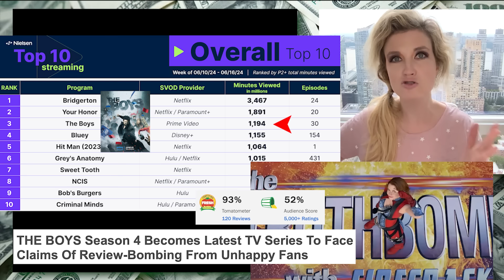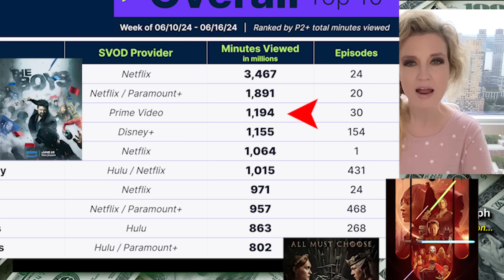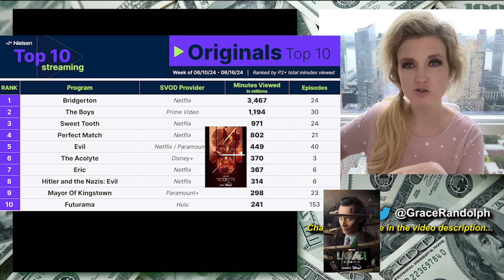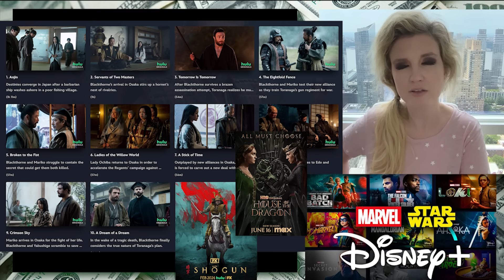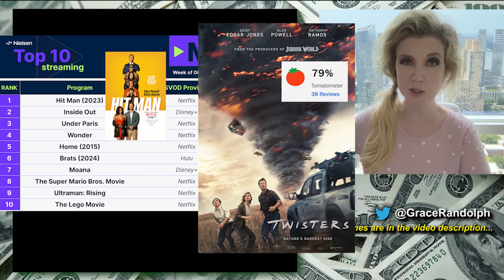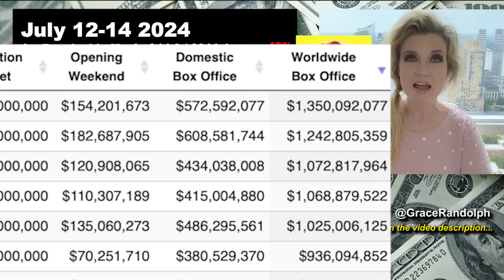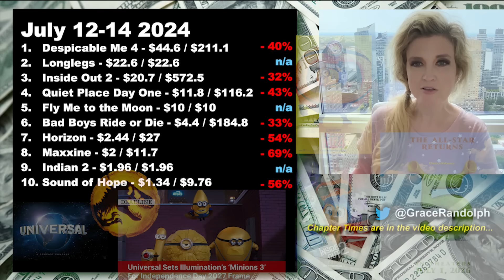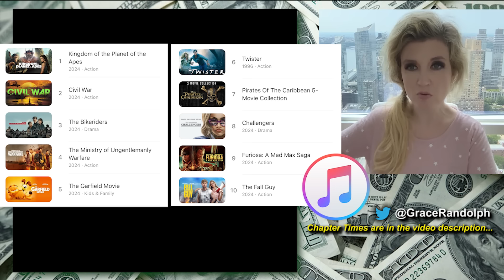2024 Box Office - The Acolyte Viewership Ratings vs The Boys Season 4, House of the Dragon Season 2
Box Office today! The Acolyte, The Boys Season 4, House of the Dragon Season 2 Ratings! Top Ten Box Office & Top Ten Streaming today! Nielsen Viewership!

2024 Box Office Breakdown today! Beyond The Trailer host Grace Randolph's reaction and breakdown of the viewership aka ratings for The Acolyte on Disney Plus, The Boys Season 4 on Prime Video and House of the Dragon Season 2 on HBO Max! Opening weekend box office for Longlegs and Fly Me to the Moon! Plus overall Nielsen ratings aka viewership plus a look at Netflix, Disney Plus, Apple TV, Max, Peacock and more! Share your own reaction to the 2024 box office!  And be sure to make Beyond The Trailer your first stop for movie and entertainment news here on YouTube today!

CHAPTER TIMES
Intro - 00:00
The Boys - 00:58
House of the Dragon - 4:53
The Acolyte - 6:26
Nielsen Movies - 12:40
Longlegs - 13:58
Fly Me to the Moon - 17:01
Overall Top Ten - 19:10
Netflix - 22:11
iTunes - 22:50
Coming Weekend - 23:54

2024 Box Office - Despicable Me 4, Maxine Mia Goth Opening Weekend